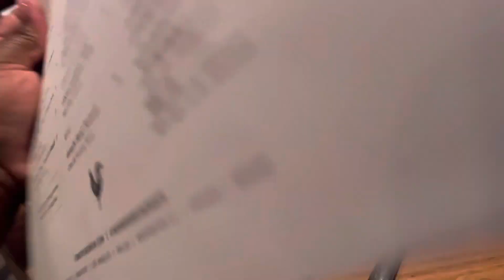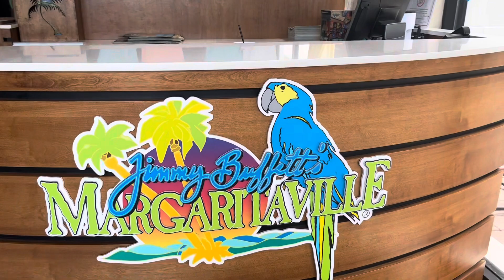KW: Vlog 34-Vacation Vlog Pt. 1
Hi guys, went to Miami for the first time with my family. Had such a good time. This will be part one of my vacation vlog and part two will be coming soon. Enjoy!!

Youtube Posting Schedule: Sunday 12noon EST